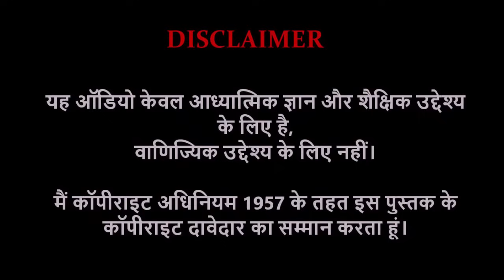भारत के महान संत | Series | #4 श्री रामकृष्ण परमहंस (PART 2)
भारत के महान संत Series     श्री रामकृष्ण परमहंस (PART 2)

(इस भाग में )
02:26 तोतापुरीजी  से भेंट
13:35 अन्य धर्मों की साधनायें
23:45 पत्नी में देवी के दर्शन
30:42 तीर्थ भ्रमण
36:06 मथुर बाबू की मृत्यु
37:10 भक्तों का आगमन
(सन्यासी शिष्य
स्वामी अद्भुतानन्द, स्वामी ब्रम्हानंद, स्वामी अद्वैतानन्द (बुड्ढों गोपाल )
स्वामी विवेकानंद , स्वामी शिवानंद, स्वामी तुरियानन्द )

47:15 अंतिम काल
1:01:30 नरेन्द्रनाथ की निर्विकल्प समाधी
1:01:30 नरेन्द्रनाथ को राम मन्त्र दीक्षा
1:05:40 श्री रामकृष्ण द्वारा नरेन्द्रनाथ के भीतर शक्ति संचारण
1:07:36 श्री रामकृष्ण की महासमाधि

IT CAN BE DOWNLOADED FOR PERSONAL USE, EDUCATIONAL PURPOSES ONLY.
►BUT, ALTERING/EDITING/ EXTRACTING AUDIO/VIDEO AND RE-UPLOADING ANYWHERE IS STRICTLY
PROBHIBITED.
(NOT ALLOWED)►वीडियो को डाउनलोड करके फिर से अपलोड करना /ऑडियो निकाल कर  फिर से अपलोड करना
या वीडियो में किसी भी तरह की छेड़छाड़ Allowed NAHI है.